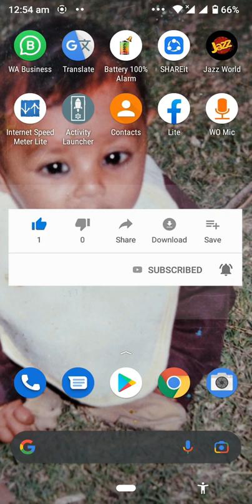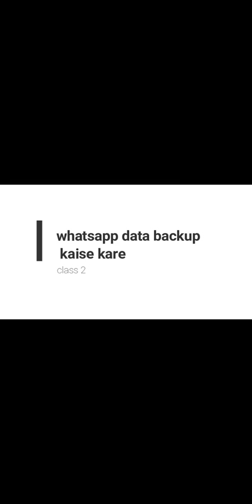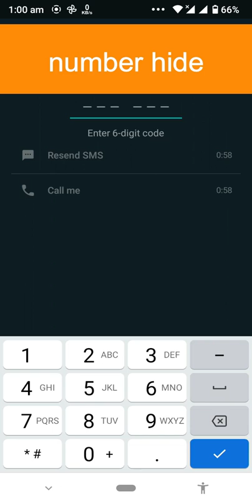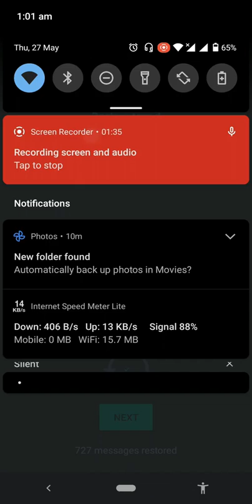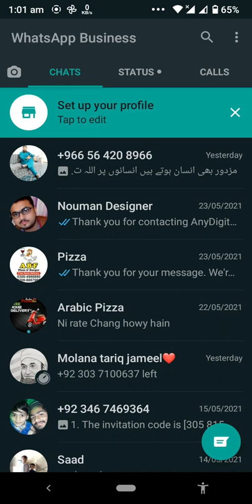whatsapp business delete data recovery on android phone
Dosto aaj main aapko delete ko recovery karne ka tareeqa bataunga. Agar apka whatsapp business ka data, photos ya videos sms . apke mobile say delete ho chuki hain tou aap badi asaani se un photos ko recover kar sakte hain.

In this video we’ll walk you through:
1 how to recover deleted whatsapp business messages
2 whatsapp business delete data recovery

TIMESTAMPS
0:00
0:05 Intro
0:06 how to recover deleted whatsapp messages
1:41 whatsapp business delete data recovery